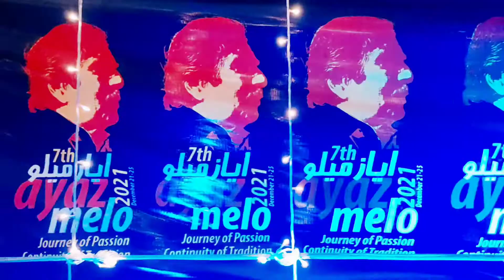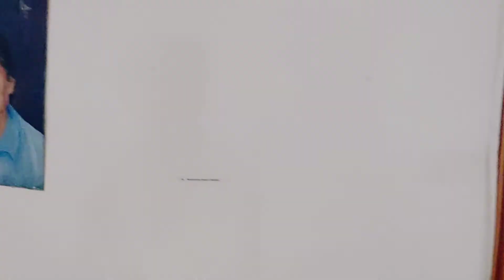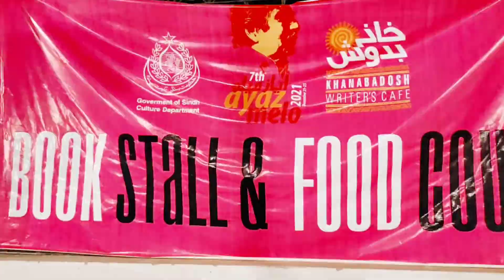Ayaz mela session 7 2k21 | Morning Cirkect with bacha party | Trip with Suffi friends.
Sami's vlog 2022